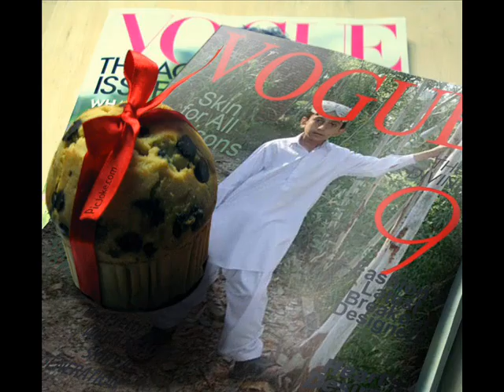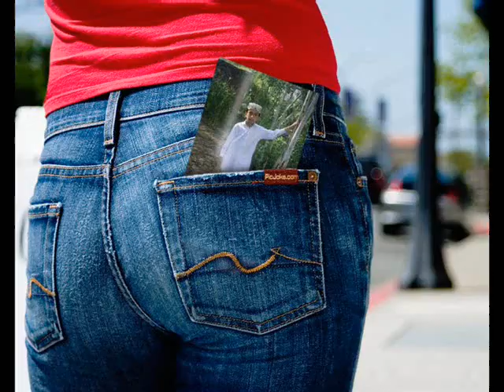SHAHNAWAZ JADOON 1